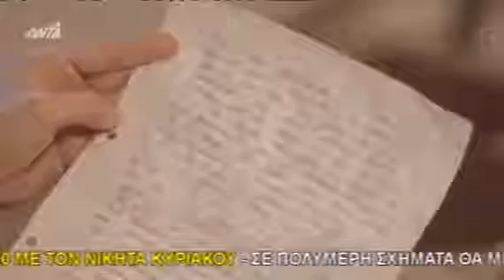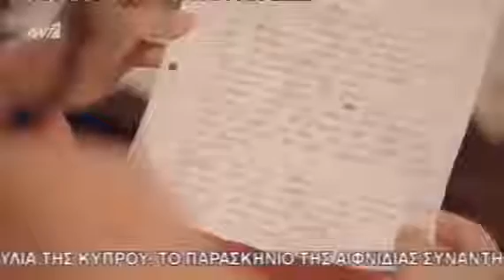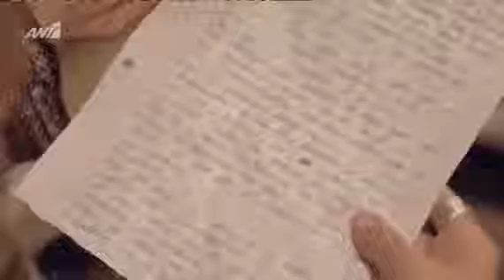Ο ΚΟΣΜΟΣ ΝΑ ΧΑΛΑΣΕΙ E48 (22/11/2017)